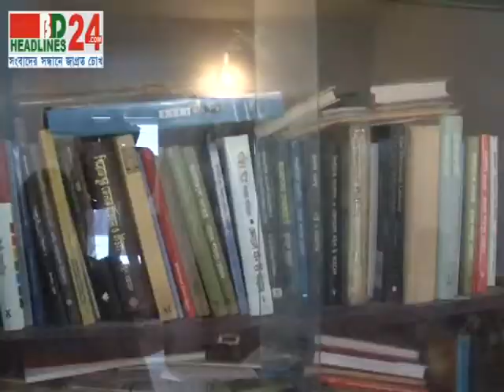Tarek Ruhul 06 01 14